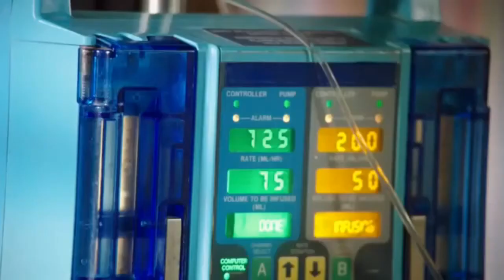Degrassi All I Wanna Do Season 13 Episode 3 Adam